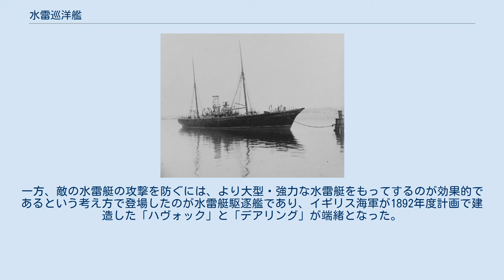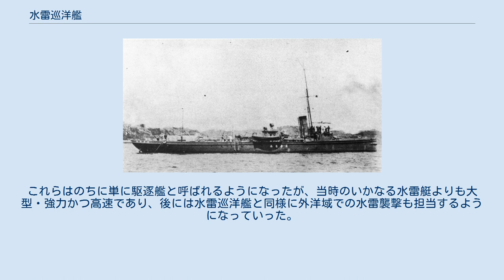水雷巡洋艦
ドイツ帝国海軍の「ツァイテン」 イギリス海軍の「アーチャー」 ロシア海軍の「ガイダマーク」 水雷巡洋艦（すいらいじゅんようかん、英語: Torpedo cruiser）は、水雷兵器（特に魚雷）を主兵装とする巡洋艦。
小型のものは水雷砲艦と称されており、排水量でいえば、水雷巡洋艦はおおむね1,000トン前後、水雷砲艦は500トン前後であったが、厳密な区別ではなかった。
1880年代後半からは、味方の主力艦を護衛して水雷艇を撃退することも重視されるようになり、水雷巡洋艦よりは水雷砲艦が主流になっていった。
最終的には、外洋域の水雷襲撃や水雷艇駆逐といった任務は、水雷艇を発展させた駆逐艦によって行われるようになった。
 19世紀後半には、艦砲の技術の発達にも関わらず、装甲技術も発達していたことためにその効果があまり上がらず、重砲でも大型の装甲艦を撃破することは難しくなっていた。
一方、この時期には水雷兵器が発達し、イギリス海軍は1872年にホワイトヘッド式魚雷を採用して、まず当時のフリゲートに装備した。
露土戦争中の1878年には、ロシア帝国海軍のマカロフ大尉が指揮する艦載水雷艇がオスマン帝国海軍の砲艦を襲撃し、イギリスから輸入したホワイトヘッド式魚雷によってこれを撃沈したことで、史上初の魚雷による戦果が記録された。
 大陸ヨーロッパでは新造艦艇への搭載も進められており、例えば1875年にドイツ帝国海軍の発注によってテムズ鉄工造船所で起工された「ツァイテン」 (SMS Zieten) は、排水量1,152トンで艦首尾にそれぞれ1門ずつの381mm魚雷発射管を備えており、公称艦種としては通報艦とされるものの、実質的には最初期の水雷巡洋艦とされている。
また同年にはイタリア海軍も「ピエトロ・ミカ」（526.5トン）を起工したものの、所定の速力を発揮できず、失敗であった。
またフランス海軍も1883年よりコンドル級（1,229トン）を起工したほか、ロシア海軍もこれを手本にして1885年に「レイテナーント・イリイーン」を起工した。
 イギリス海軍でも、非武装の通報艦として建造されていたサプライズ級に雷装を追加するとともに、1883-84年度計画では、これを元にした水雷巡洋艦としてスカウト級2隻を建造した。
また1884-85年度追加計画でアーチャー級6隻、1885-6年度計画で更に2隻が建造されたほか、1888-89年度計画では高速化したバラクータ級4隻と改良型のバーラム級2隻が建造された。
これらの水雷巡洋艦は、基本的に、水雷艇の行動が難しい外洋域での魚雷発射プラットフォームとしての任を負っていた。
しかし当時の魚雷の性能では目標に数百メートルまで接近する必要があったが、巡洋艦ではそのような肉薄攻撃に必要な隠密性や機動力が足りず、一方で艦型が小さいために航洋性も決して十分ではなかったため、やや中途半端な存在でもあった。
このためもあり、バーラム級を更に発展させて1893年度計画で建造されたピローラス級では雷装を削減する一方で艦砲を強化し、通常の防護巡洋艦（3等巡洋艦）とされた。
 一方、水雷艇の普及とともに、それらの襲撃から主力艦を防護する必要が生じたことから、1880年代後半からは、水雷巡洋艦を元に小型・高速化を図った水雷砲艦が登場した。
しかしこれは外洋での航洋性が十分でなく、また小型の艦に大出力の機関を搭載するため、振動などのトラブルが耐えなかった。
一方、敵の水雷艇の攻撃を防ぐには、より大型・強力な水雷艇をもってするのが効果的であるという考え方で登場したのが水雷艇駆逐艦であり、イギリス海軍が1892年度計画で建造した「ハヴォック」と「デアリング」が端緒となった。
これらはのちに単に駆逐艦と呼ばれるようになったが、当時のいかなる水雷艇よりも大型・強力かつ高速であり、後には水雷巡洋艦と同様に外洋域での水雷襲撃も担当するようになっていった。